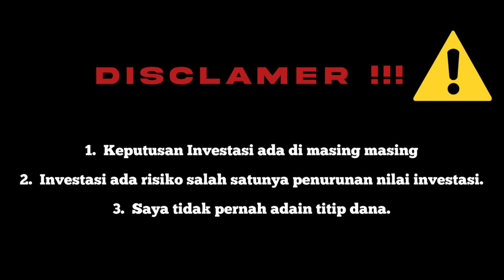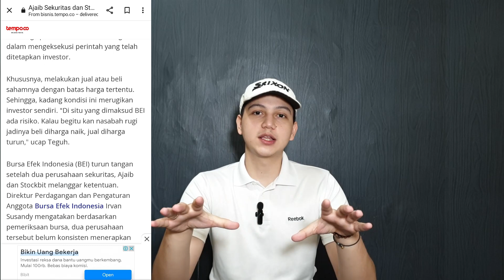STOCKBIT DAN AJAIB KENA SANKSI?WAH AMAN GA YA INVEST DISANA?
Dalam berinvestasi saham salah satu kendala yang ada adalah memilih platform investasi saham yang tepat.

Dalam memilih platform yang tepat itu hal yang sulit buat investor pemula, oleh karena itu di video ini saya akan coba beri tau pendapat saya di dua aplikasi yang sudah terdaftar dan terlisensi OJK yaitu Stockbit dan Ajaib. Pensaran apa aja yang saya bicarakan disana, simak video selengkapnya disini.

Yuk download Ajaib untuk investasi saham dan reksa dana! Mudah, cepat, dan terdaftar di OJK. Dapatkan REKSA DANA GRATIS dengan mendaftar melalui link berikut